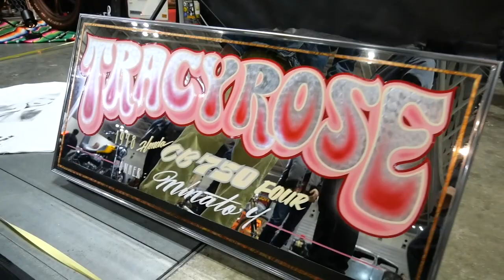1978 HONDA CB750 Chopper TRACYROSE by フジヤモーターサイクルズ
1970年代からそのまんま現代に蘇ったような懐かしくシブいナナハンフォアです！

31st Annual YOKOHAMA HOT ROD CUSTOM SHOW 2023 （ ）にて。